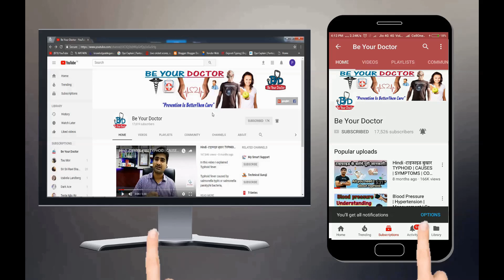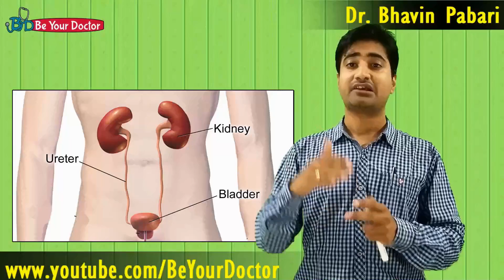KIDNEY STONE DIET | WHAT TO EAT & WHAT TO AVOID | KIDNEY STONE PREVENTING TIPS IN HINDI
In this video I give information regarding Kidney Stone Diet.Some foods are benificial to us in kidney stone,It helps to prevent kidney stone.While some food due to their content harm to us.

So,It is important what to eat & what to avoid.

I give point to point information of Vegetables,Fruits,Cereals & Miscellaneous food.

i also mention some kidney function stregthening foods.So,this video is helpful to all of us.

Clear cut indication helps to people who are currently suffering as well those who have repeated stone problems.

Thanking You.